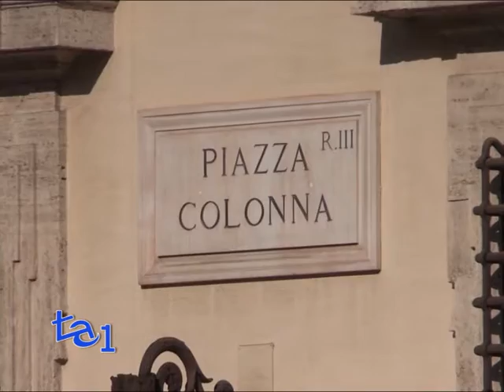BANCHE, RENZI: RIPENSARE SISTEMA BANCARIO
Fallito però, il tentativo di sfiduciare il ministro Boschi, il "caso banche" è tutt'altro che chiuso.
Il governo sta infatti lavorando per "ripensare il sistema delle banche" e intanto avverte la Germania di Angela Merkel: "Anche voi dovete rispettare le regole, cari amici tedeschi".